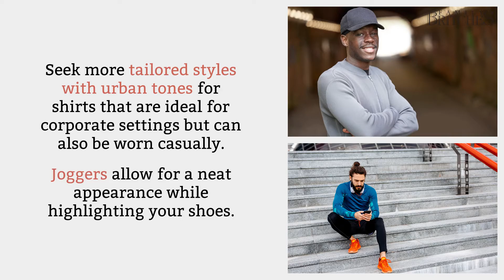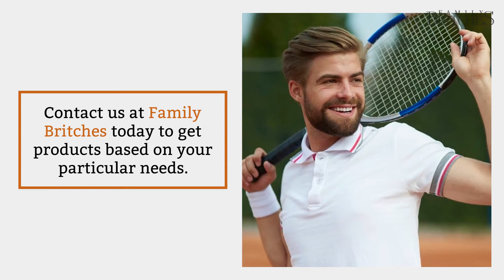A Complete Guide to Difference Between Men’s Athleisure for Work, Sport, and Casual Attires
Sportswear is clothing made for playing sports, working out, and going for runs. It is often lightweight, sweat-wicking, and form-fitting to allow you to move freely. Functionality is its primary goal. When combining sportswear with a casual social lifestyle, consider this athleisure.

This guide to athleisure for men will go through the main features of athleisure gear for work and how they differ from sports and casual attires.